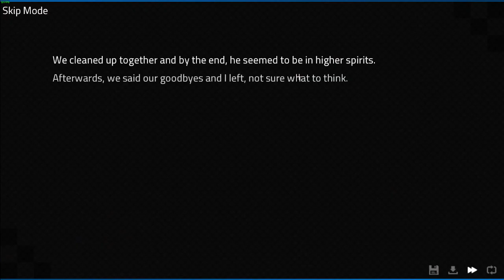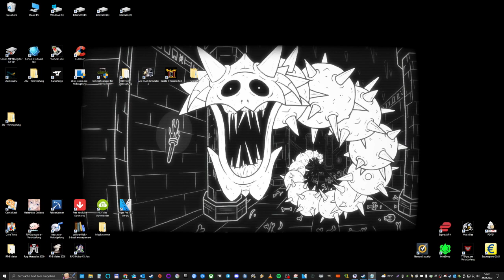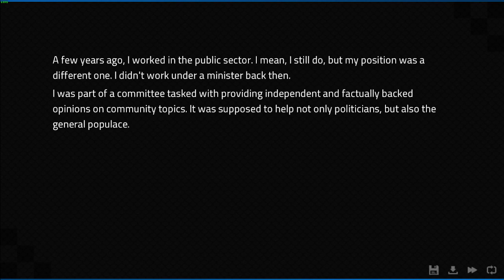Angels With Scaly Wings Playthrough 21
Spieler: Clainekun
[von Radical Phi]
[aus dem Jahr 2017]